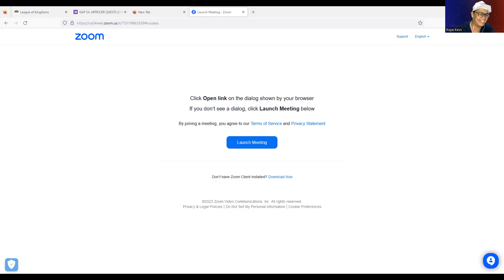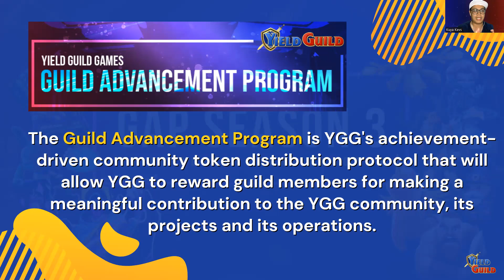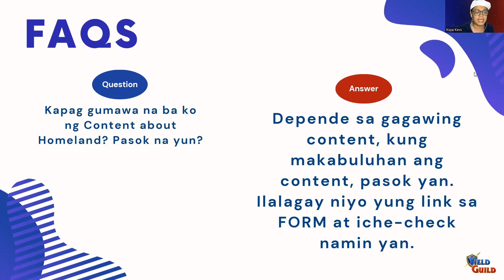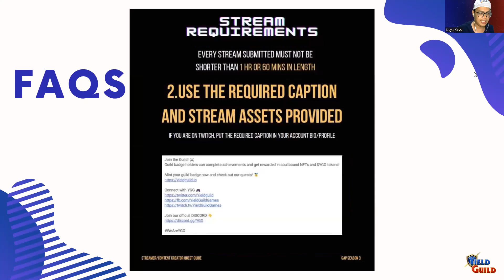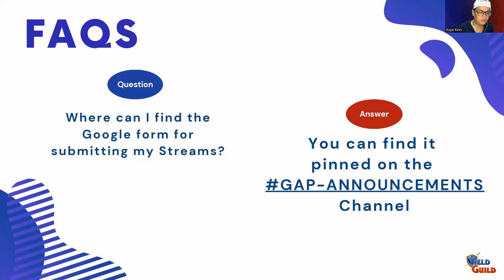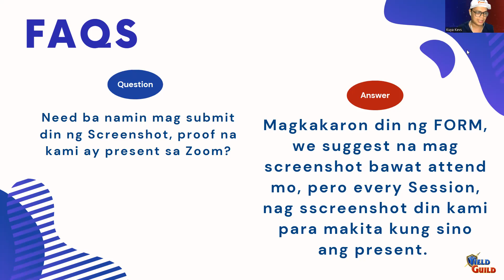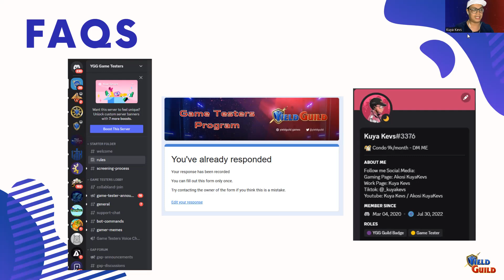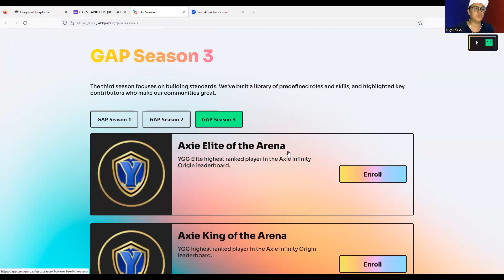FAQs Guild Advancement Program (GAP) Season 3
Guild badge holders can complete achievements and get rewarded in soul bound NFTs and $YGG tokens!

And join our private Discord server!